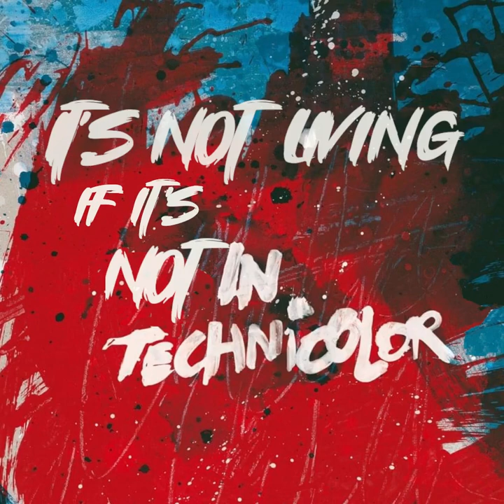It's Not Living (If It's Not In Technicolor) - Coldplay & The 1975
it's not living (if it's not with you) alternate demo.

Life in Technicolor II x It's Not Living (If It's Not With You)
It's Not Living (If It's Not With You) x Life in Technicolor II
Coldplay x The 1975
The 1975 x Coldplay
Mis-mashup